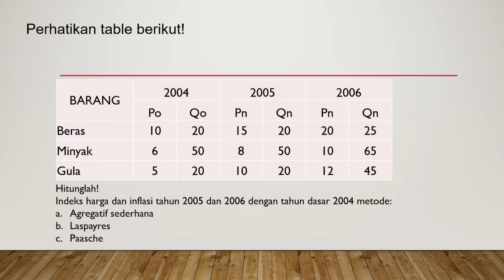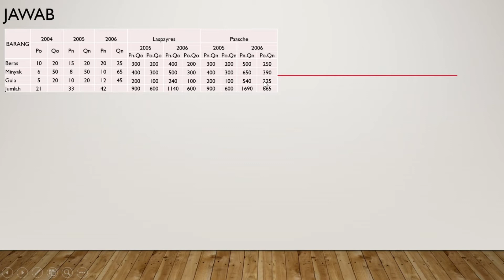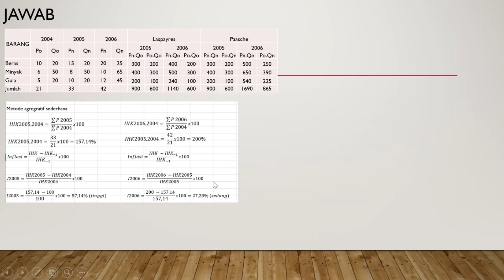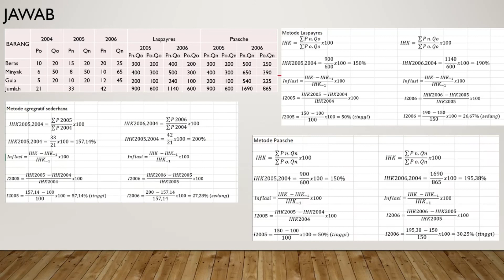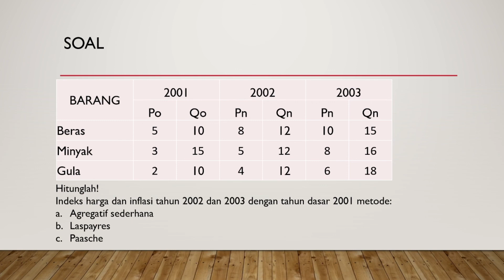Menghitung indeks harga dan inflasi materi ekonomi kelas XI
inflasi dihitung dari indeks harga. jadi jika dipertanyaan disebutkan harga dan jumlah barang maka harus dihitung indeks harganya terlebih dahulu baru dihitung inflasinya. dalam video ini disajika cara menghitung indeks harga dan inflasi dengan berbagai metode.